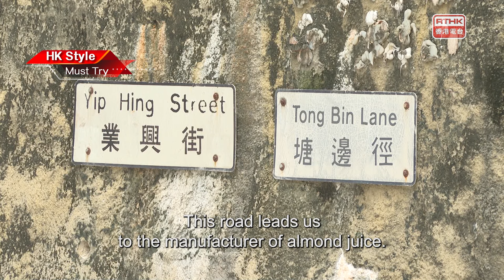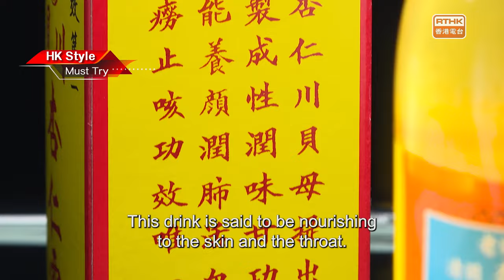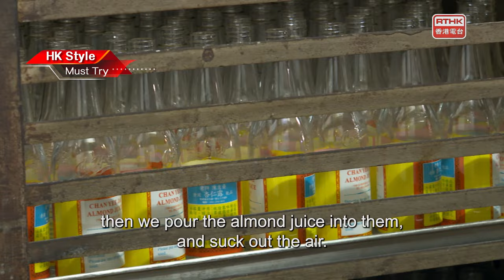Hong Kong Style - Must Try: Almond Juice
The AlmondJuice is a drink with a history. Made by simmering almond, FritillaryBulbs, Monkfruit, and other ingredients, the procedure must be strictly followed so as to retain a rich flavour without the use of preservatives and additives. It is even said to be nourishing and good for health. It was very popular in the 1950s and 60s. What are the procedures of making almond juice?